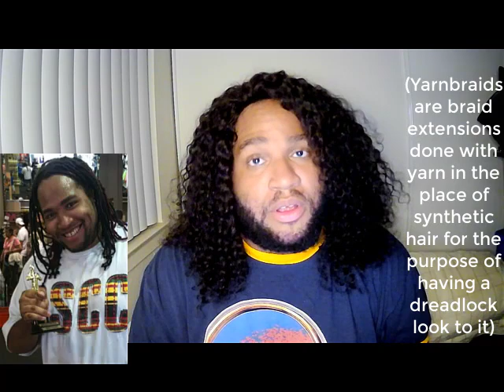Why I Wear Wigs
This is the most personal video I've ever done, I've been planning on doing it for months, and actually stressed out alot about it but figured out let me just do my thing, so I did. If you like this & want more of it please consider joining my Patreon, and if you'd like to help make more videos like these possible please consider a donation to my Venmo,PayPal,Cashap to help compensate for the time & energy & help fund more wigs and graphic T-shirt grabs